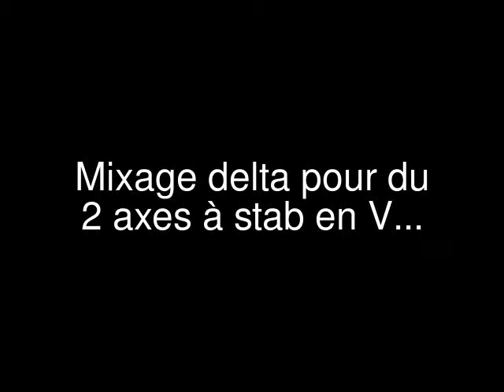Poly-two: servos du stab en V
Moto-planeur dépron 2 axes "Poly-two" à stab en V: mouvement des servos des 2 gouvernes du stabilisateur en V, avec le mixage delta et 80% en dual rate sur la fonction ailerons.